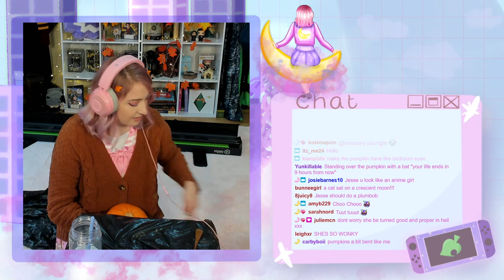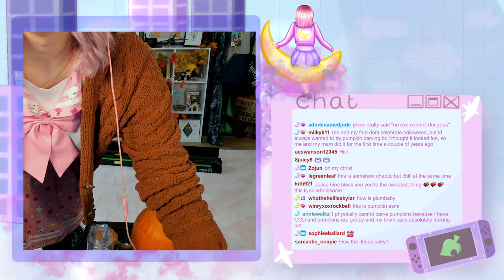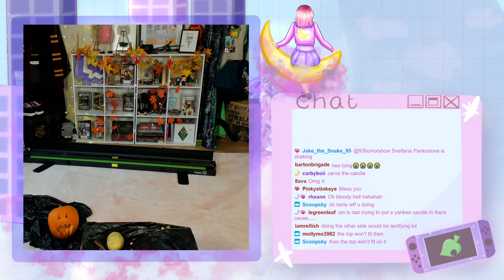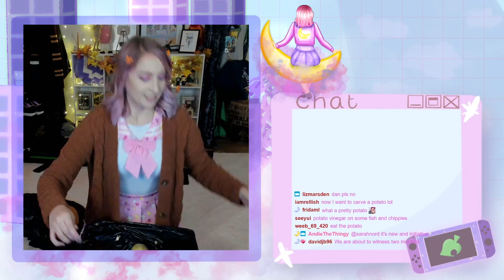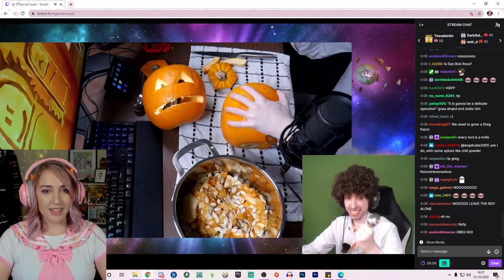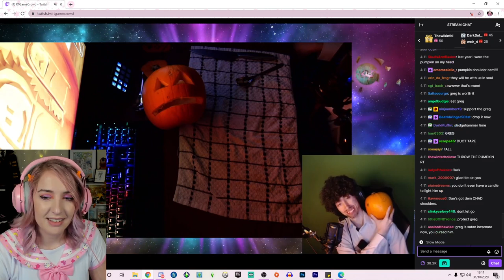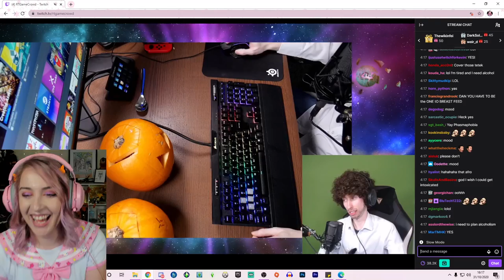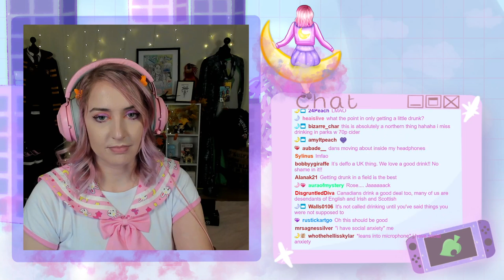Pumpkin Carving With RTgamecrowd